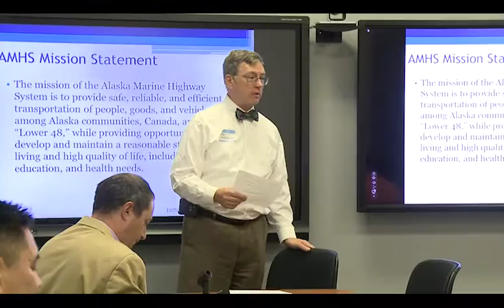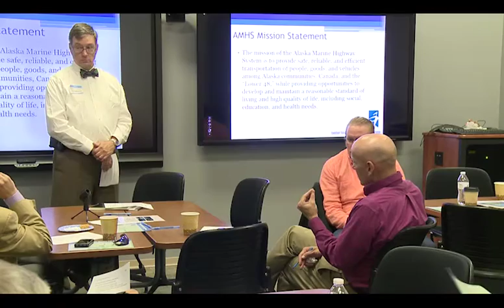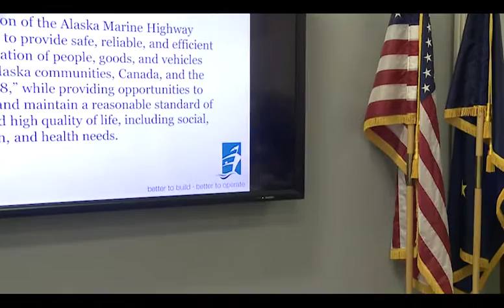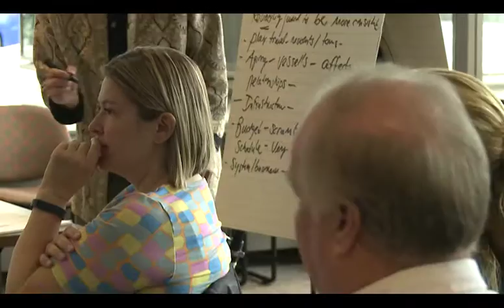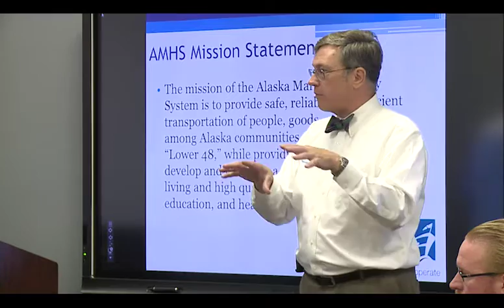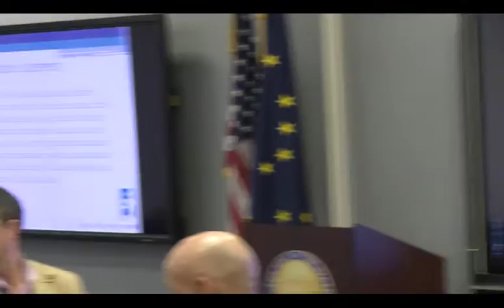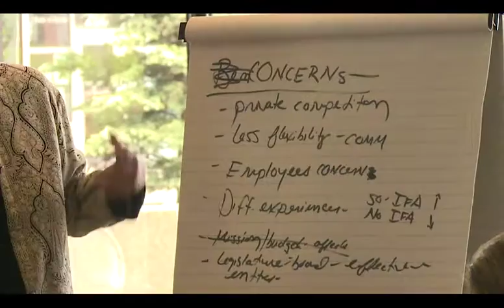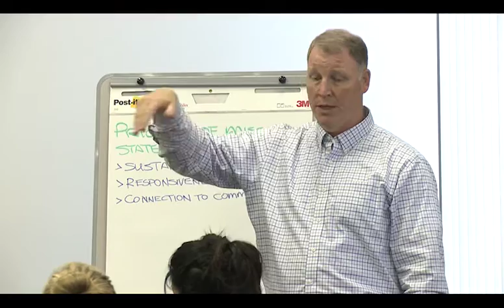Excerpts from Round Table Discussions, 10:30 AM and 1:00 PM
Statewide Ferry Summit
August 20, 2016
Anchorage, Alaska

Alaska Marine Highway System Initiative. Business and Operational Plan – Phase One

The development of a proposed strategic plan for long-term, comprehensive operational and business planning for the Alaska Marine Highway System (AMHS) is an agreement between the State of Alaska and the Southeast Conference.

Video production provided by:

Peak 3 LLC - Alaska’s Film and Video Production Company